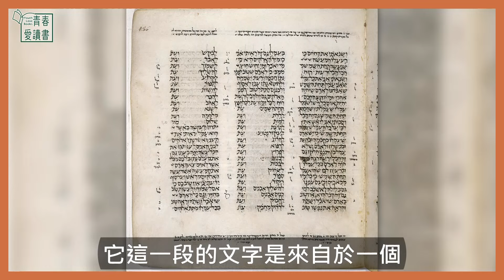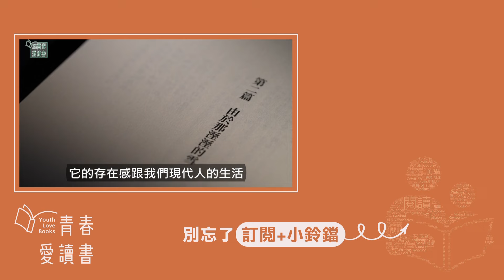面對生命的虛無，他們以虛空畫來反思生命意義│ 青書閱世界 │ 謝哲青 │ 青春愛讀書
"虛空的虛空，凡事都是虛空"
虛空畫（Vanitas）來自拉丁語中vanitas， 意即「虛無」。
虛空畫往往以頭蓋骨、水果和花朵、氣泡、煙、鐘錶等易逝的事物來象徵生命的脆弱與短暫以及死亡。
畫家也以此表達他們對於生命的看法：在死亡面前，一切浮華享樂都是虛無。
更多資訊請關注【青春愛讀書】